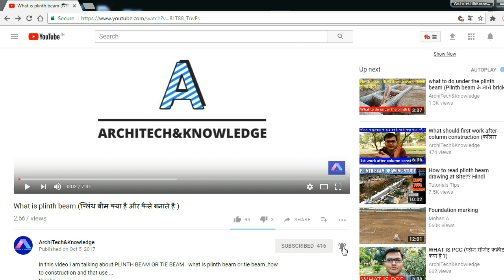How to Protect the Door Frame from Termite(डोर फ्रेम को दीमक से कैसे बचाएं)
hello dosto... i am aman singh i am talking about in this video...

aap jb apna ghar banate hai to ground floor me jb door frame install krte hai to kya kre ke termite aap ke door frame me na lage...
aur door frame me kye treatment krna hai paint kaise lagana hai ..aur pcc daalne se pahle kya krna hai .